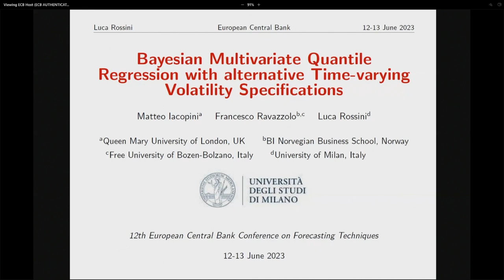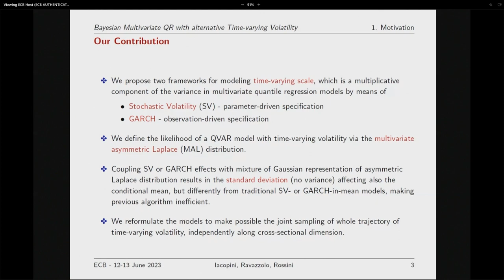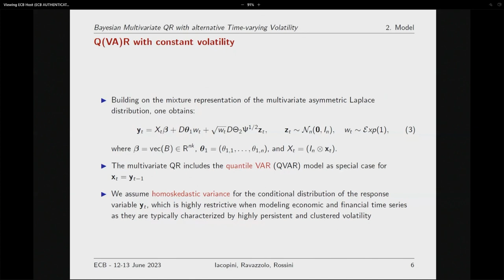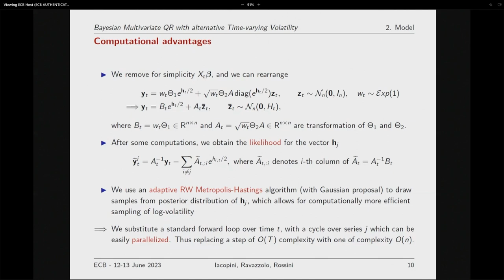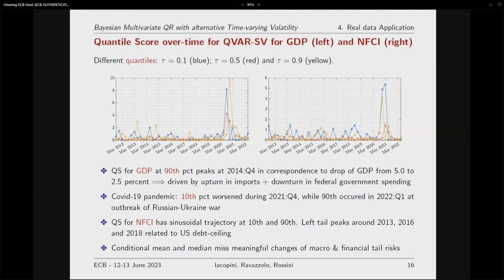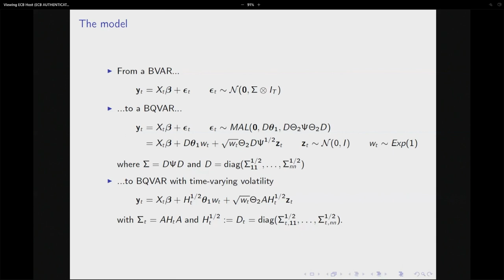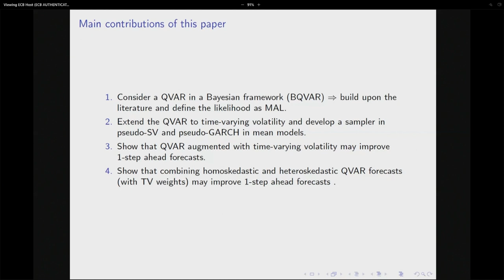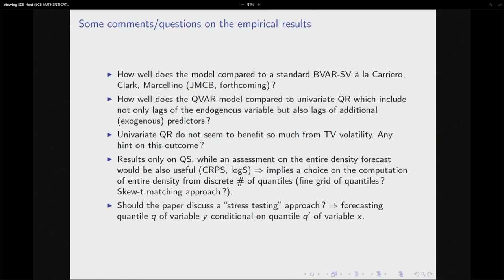ECB Conference on Forecasting Techniques, June 2023 - paper 5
ECB Conference on Forecasting Techniques, June 2023. Bayesian Multivariate Quantile Regression with alternative time-varying volatility specifications

The biennial ECB Conference of Forecasting Techniques provides a forum for new theoretical and applied work on economic forecasting. The forthcoming edition will bring together experts to exchange new ideas on some of the main current challenges faced by forecasters including the modelling of economic dynamics after extreme events, the assessment of risks, and inflation forecasting.

Programme Times are Central European Time * indicates the presenter